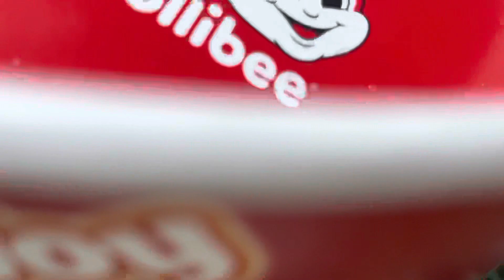Jollibee delivery in Singapore